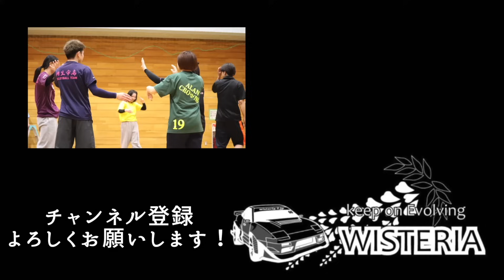【バレー】打てるコースを限定してバレーしたらむずすぎた😅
🏐Volleyball YouTuber 【WISTERIA】❁︎
🇯🇵《日本で1番バレーボールを楽しむ集団》🏐
      もしくはメールアドレスにお願いします。
🙇‍♂️我々の活動をスポンサーして頂ける方はご連絡ください。

【メディカルスポンサー】
CaNoW株式会社（WILL GROUP接骨院）様

ザギヤマカップ様
炭火焼肉ホルモン処「縁」様
SHIMPEI様
MTH様
お食事処　ゆあのあ様
株式会社　アクティブ様
有限会社　金政建設様
株式会社　y&c
熊谷市・文化村　くまぴあ様
指定管理者　アイル・オーエンスグループ様